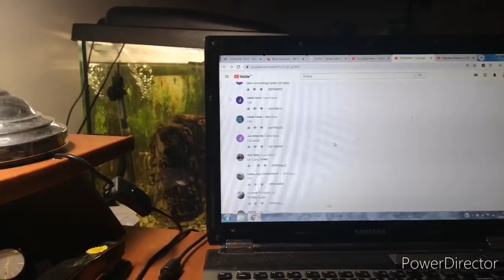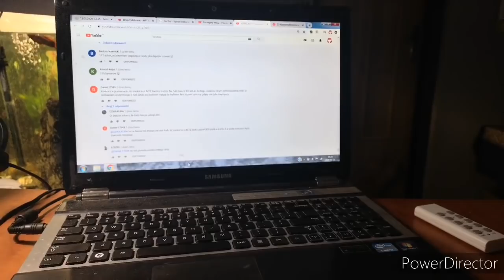Wyniki konkursu! 18trafien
witam wszystkich
prawidlowy wynik to 110sztuk!

lista zwyciezcow:

dominik skoroch
wojtek
adam krajewski
jas karwowski
lukasz95ful
pan kierownik
jakub gut
rafal gorlewski
krzysztof kosowski
theagrotv
adek adrian ż
klaudia karwowska
agro karol 2
szymon żuchniewski
ginderoszek 11
łysy heniek
marcin rolnik

GRATULACJE!